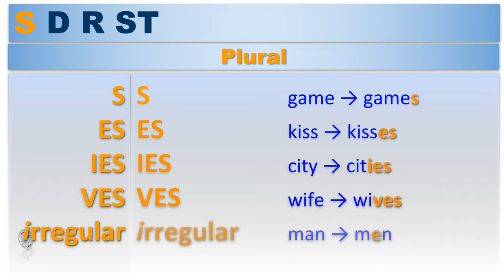PLURAL S D R ST